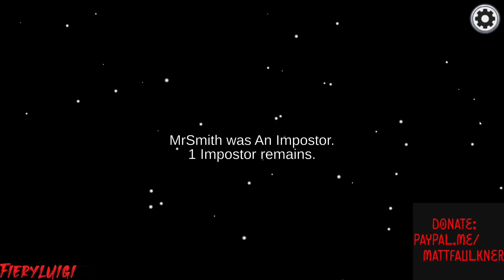among us game video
The best strategies for successfully pulling off an Among Us imposter victory assuming you do everything wrong.

Bloons TD 6 Friend Code is: LBBFK-OFTGF